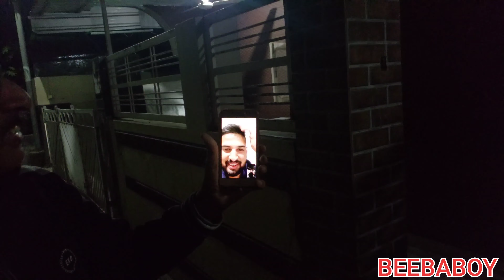AAJ KYA KHAYA | FAMILY VLOG